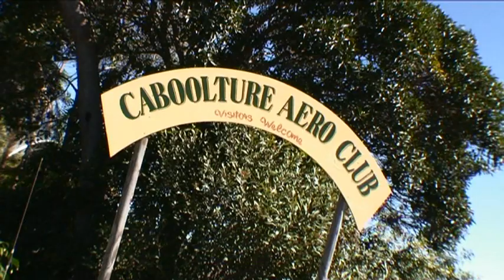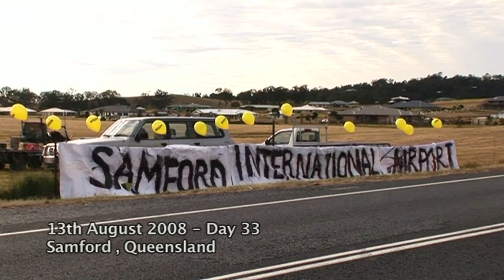The Wrong Way Round Episode 38 - The Finish Line